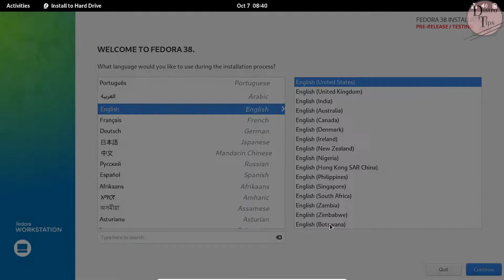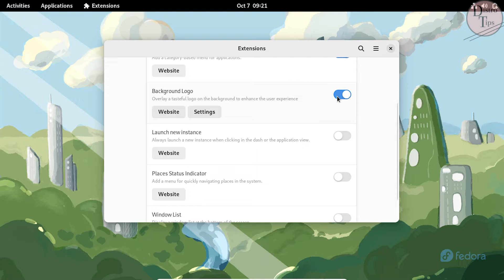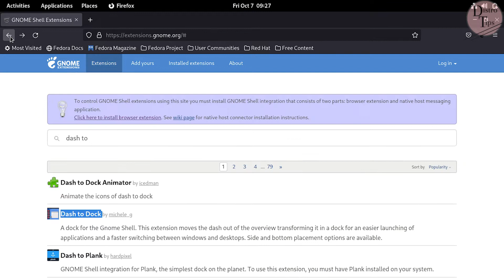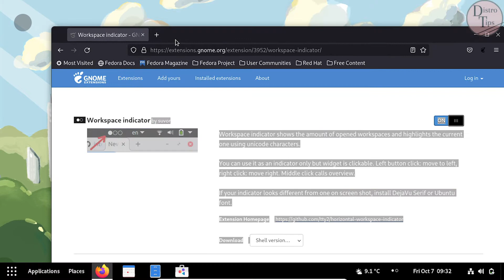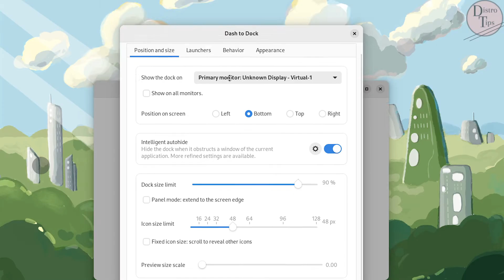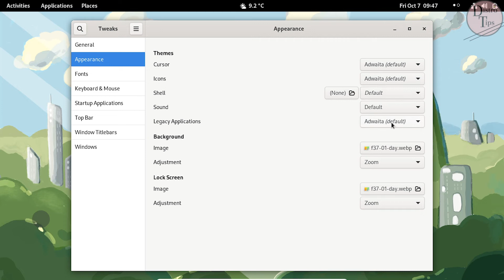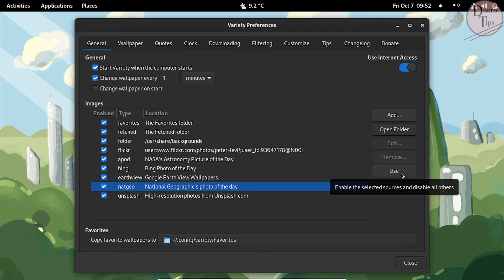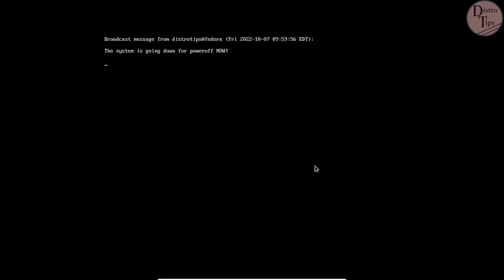FEDORA 38 customization.GNOME 43 customization.Make GNOME Better.